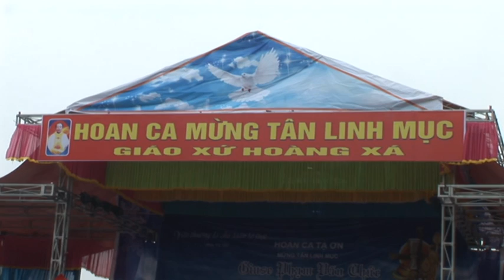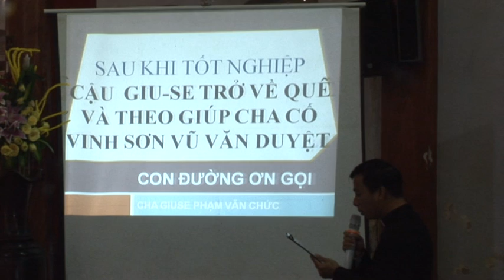Tân Linh mục Giuse Phạm Văn Chức dâng lễ Tạ ơn